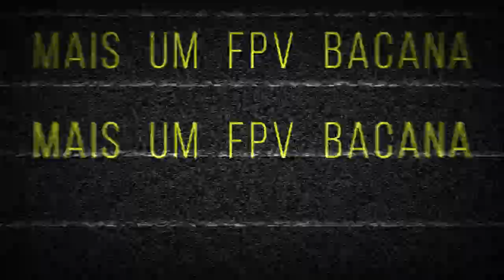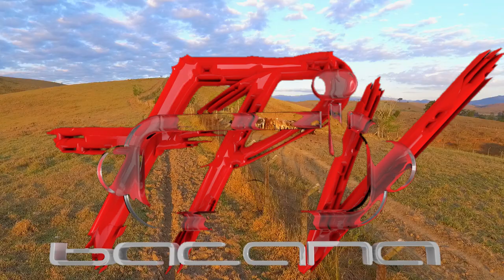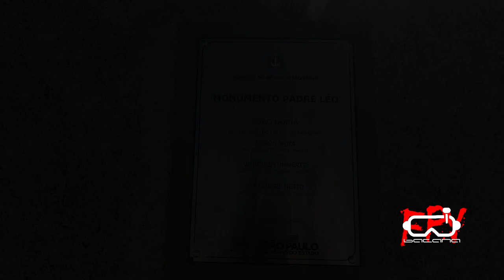Drone Filma a Famosa Canção Nova, em Cachoeira Paulista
A Comunidade Canção Nova é uma comunidade carismática católica, fundada por padre Jonas Abib e reconhecida pelo Pontifício Conselho para os Leigos como associação internacional privada de fiéis, e tem sua sede na cidade de Cachoeira Paulista  (SP), Diocese de Lorena, São Paulo – Brasil.
A Comunidade Canção Nova é um corpo associativo de fiéis cristãos formado de mulheres e homens; jovens e adultos; solteiros, casados e celibatários, sacerdotes e diáconos, que assumem a vivência mais radical da consagração a Deus feita no Batismo e na Crisma, em função do apostolado, numa vida em comunidade, conforme o estado de cada um. Tal vivência inspira-se na prática dos conselhos evangélicos, adaptada à vida secular.

VaticanoRomaCatólicoEvangelhoJesusPapaIgreja'MúsicaCanção Nova
tv cancao novatv cntv catolica
retirocuralibertaçãooraçãoacampamentoaprofundamentoEventos Canção NovaPadre Fabio de MeloMons. Jonas Abib